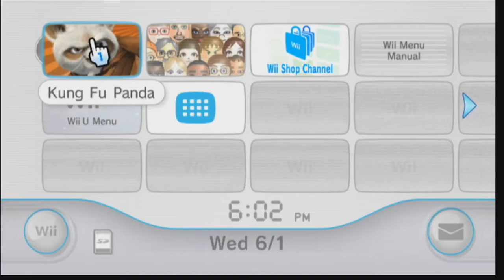Kung Fu Panda: The Game - JandCand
We play this game.